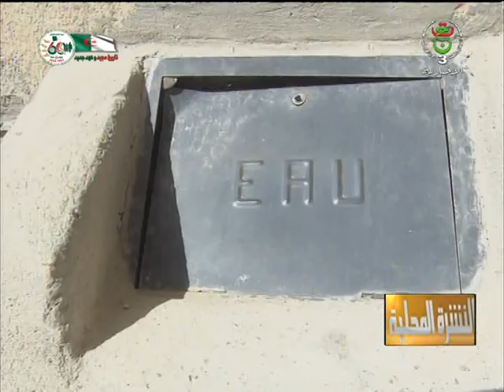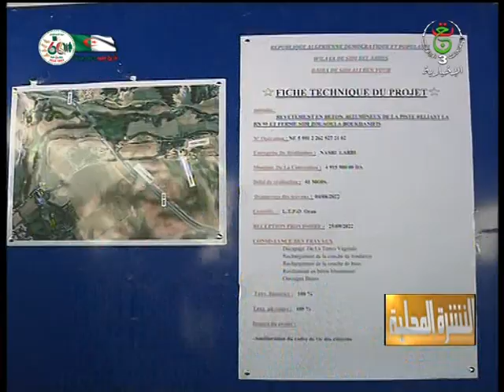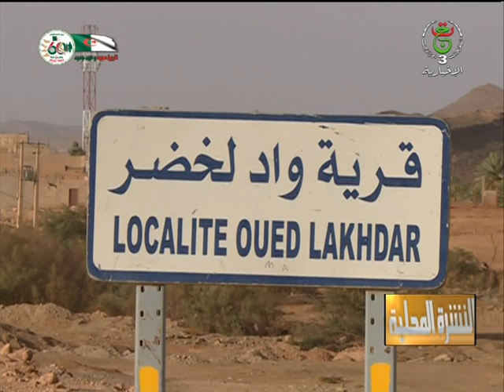النشرة المحلية | 20-10-2022